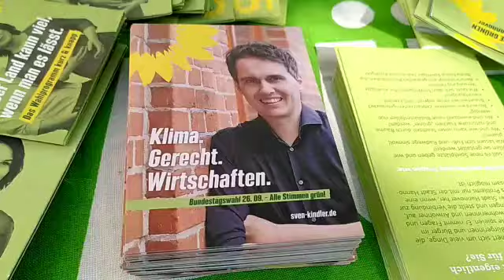Wahlkampfstand mit Sven Christian Kindler